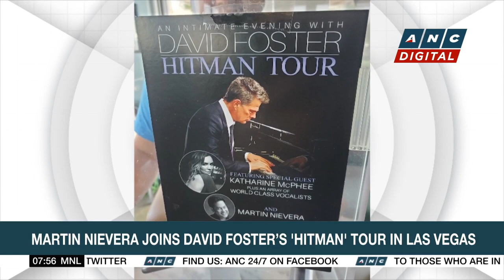Ukraine hits bridge linking Crimea to mainland in blow to Russian supply route | ANC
Rundown: Ukrainian forces strike one of the few bridges linking Crimea to Ukraine, cutting a main supply route for Russian occupation forces.